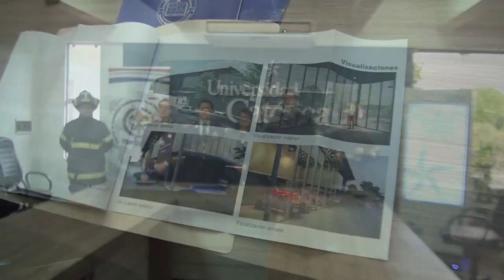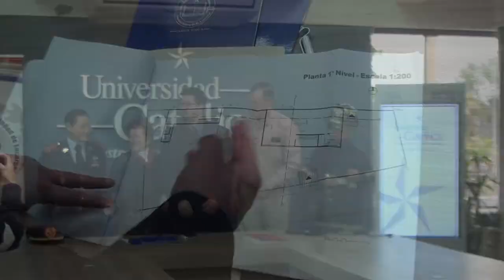Arquitecto entrega propuesta para estación de bomberos y museo en Encarnación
El Arquitecto Félix Christ presentó su propuesta para la Estación de Bomberos, Museo y Servicios de la Tercera Compañía de Bomberos del Barrio San Isidro, en Encarnación.